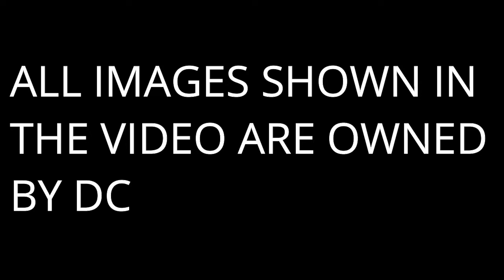CRISIS ON INFINITE EARTHS | DC Comics In Hindi | Episode 14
Watch the mega-crossover event by DC: CRISIS ON INFINITE EARTHS, where the whole DC multiverse was destroyed by the Anti-Monitor and a new single universe was created. This is one of the most famous storylines of DC comics. Crisis on Infinite Earths is also coming in the Arrowverse on the CW where the whole multiverse is at stake and all the heroes have to assemble to save it! Share this with a DC fan!

1 Like = Ultra-motivation